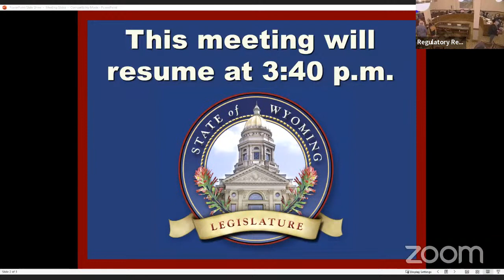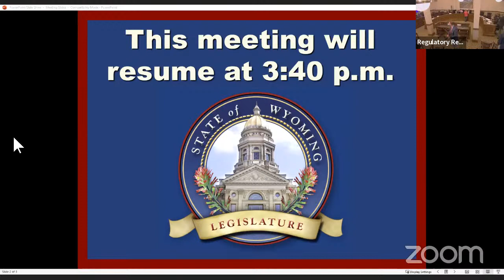Regulatory Reduction Task Force Meeting, June 19, 2023-PM